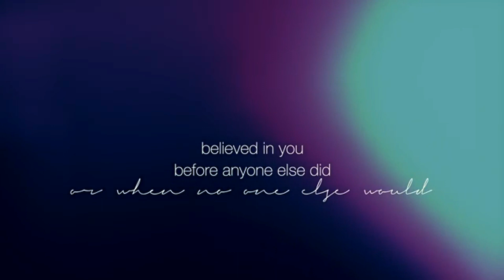When you meet the love of your life - time stops ❤️💕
Dino & Ines
Crikvenica 2020.
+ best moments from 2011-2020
Ed Sheeran & Beyoncé - Perfect Duet (Decoy! Remix)
Frank Sinatra - I Love You Baby (Aiivawn Lofi Remix)